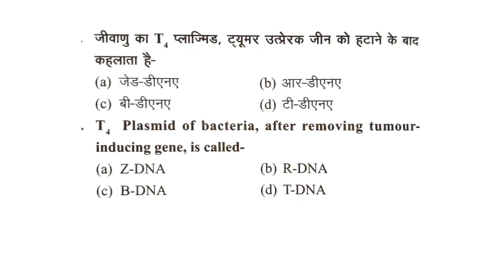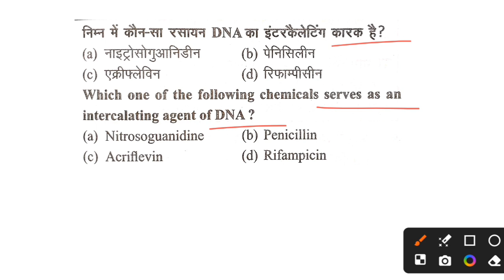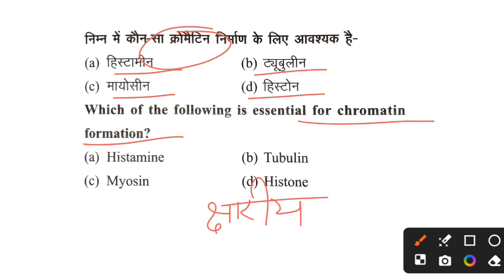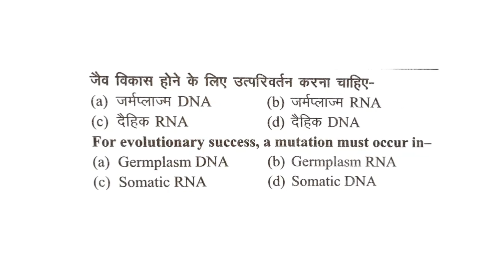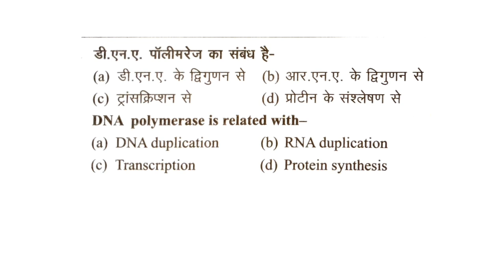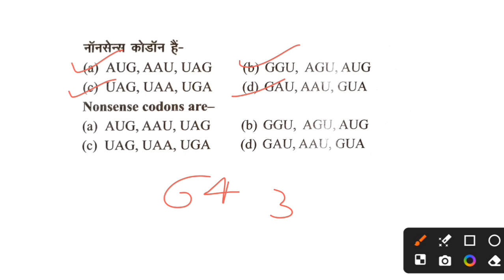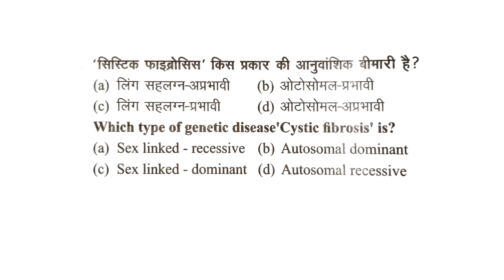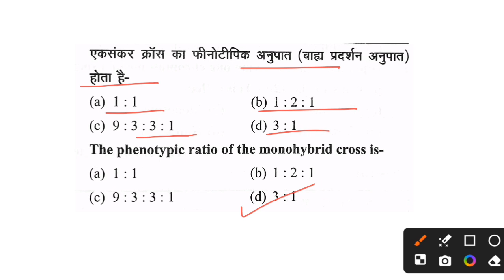Genetics Practice Set, Genetics Tough questions, Genetics Mcqs, Cytology Genetics, Biology practice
Genetics Practice Set
Genetics Tough questions
Genetics Mcqs
Biology Practice Set by Exam SirG
Genetics questions practice
Biology practice set
Genetics questions and answers
Genetics mcq for competitive exams

Genetics questions practice
Genetics tough questions
Genetics mcqs
Genetics Practice Set
mcq on genetics
Biology practice set
cytology genetics and infectious diseases
TGT biology practice set
PGT biology practice set
LT grade biology practice set
NEET biology practice set
TGT biology
PGT biology
LT grade biology
TGT biology preparation
PGT biology preparation
TGT biology online class
Biology TGT class
Biology TGT Preparation
Biology TGT practice set
TGT biology previous year question
TGT biology solved paper
Genetics questions for TGT PGT LT biology
Genetics practice questions
Exam SirG biology practice set
Exam SirG TGT PGT biology class
Genetics Mcqs
Biology Mcqs
Genetics questions in hindi
Genetics tough questions